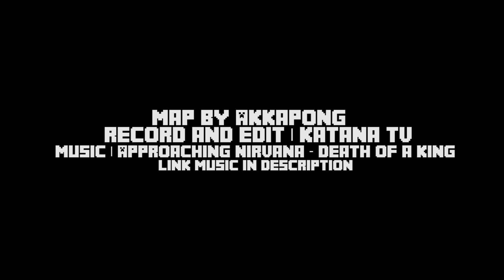「Rivalcraft」 Event Trailer | 1 | The First Event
▂▃▅Please Click The Show more Button to show Detail▅▃▂
IP | Rivalcraft.net
Version 1.8
Specials Thank to Artist Make Song For Use.
Intro | Touch The Stars | X-NiiX
Outro | Connecting | Vocaloid
Fanpage of Katana TV |
My Skype | tutortmcch.
Name Of My Skype | 「Katana TV」Otakilolu
Or | Katana Otaku